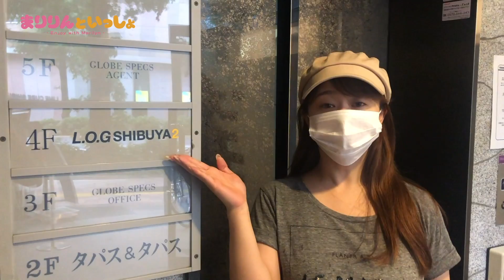【密着】まりりんがずっと綺麗でいられる理由が分かりました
まりりんといっしょ
「まりりんがいつまでも綺麗でいられる秘訣」
密着型ドキュメンタリーです！
というのは冗談で、
まりりんの美のメンテナンスに密着させていただきました！

撮影して感じた事は、
女の子って本当に大変なんだな、、、
です！笑

ご協力してくださったお店です！
是非皆さん行ってみてくださいね🤗

🔻🔻みんなが見てくれたら嬉しい動画🔻🔻

【ドッキリ】白石茉莉奈にお金貸してって頼んだらいくら貸してくれるのか？

当チャンネルでは日本語を【英語】、【中国語】、【韓国語】に翻訳し、字幕を提供してくださる方を募集しています。世界中の人々に笑顔を届けるために、ぜひご協力をお願いします。

We are looking for someone who can translate Japanese into English, Chinese and Korean and provide subtitles for our channel. Please help us bring smiles to people all over the world.